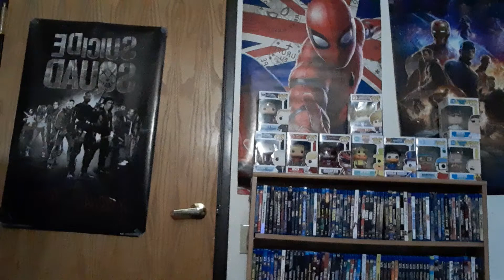Throwback Thursday: Hook